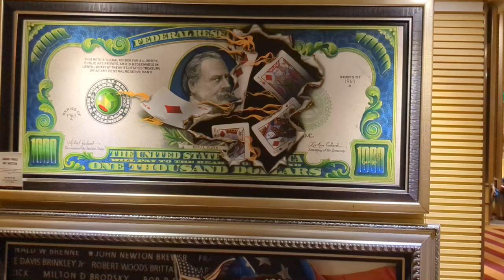Carnival Breeze Art Display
Checking out the art on the Carnival Breeze deck 4